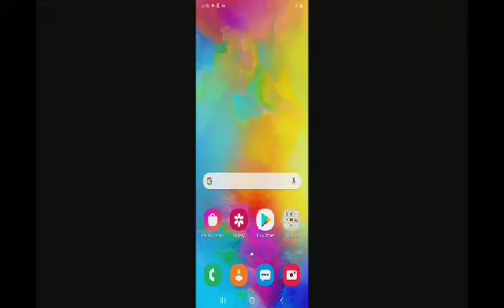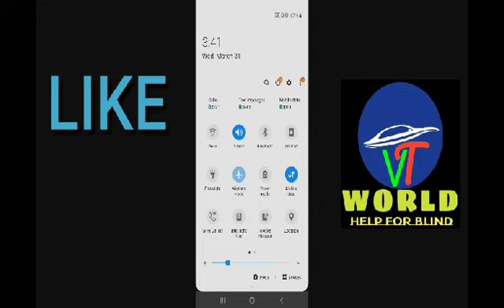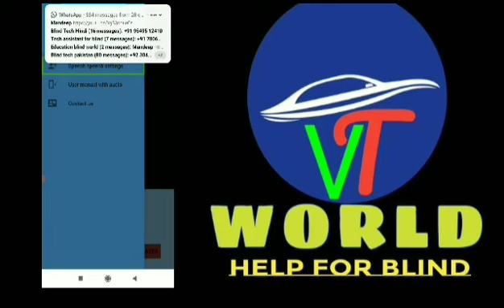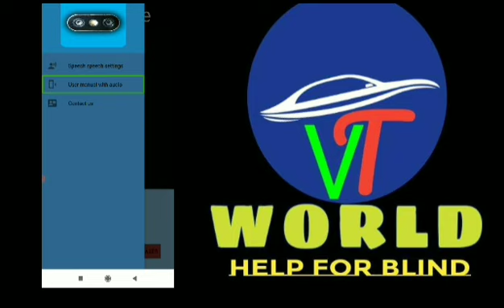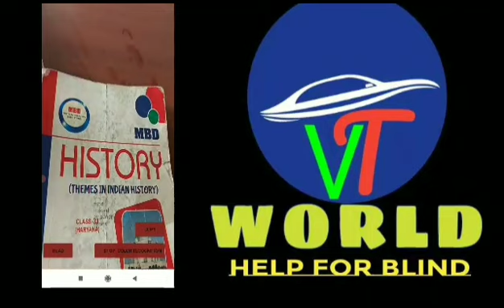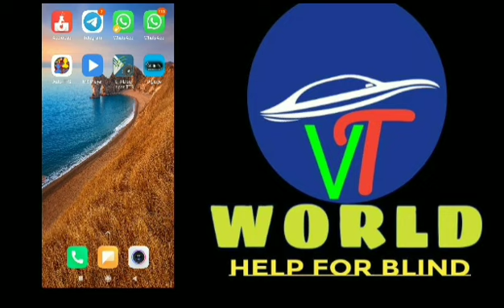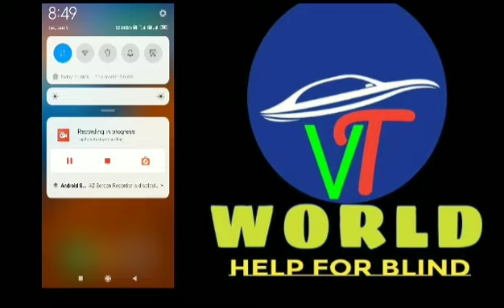how to use digi eye application for visually impaired very useful and accessible application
Hello friends aaj ki is new video main aapko digi eye application ke bare mein bataya gaya hai
Application features
Colour recognise
Object recognise
Print text reader
#4 visually impaired